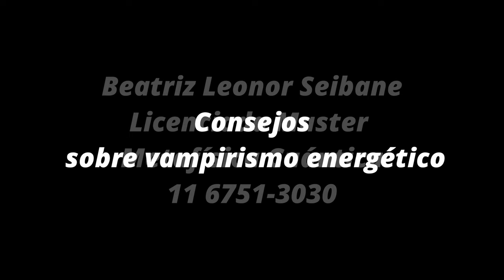Beatriz Leonar Seibane consejos sobre vampirismo energético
Serie de entrevistas a la Licenciada y Master en Metafísica Cuántica Beatriz Leonor Seibane